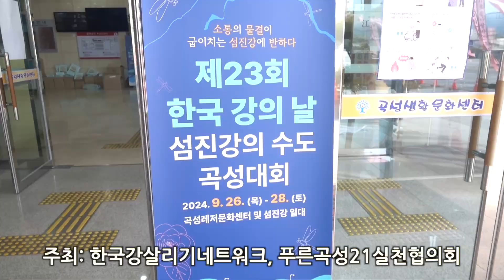제23회 한국 강의 날 곡성대회,기념식,박정수 공동위원장,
제23회 한국강의날 섬진강의 수도 곡성대회 기념식이 2024년 9월 26일
곡성레저문화센터에서 진행되었습니다.
김도형 한국강살리기네트워크 공동위원장,심아름 지역주민이 사회를 보고
국민의례와 내빈소개
박정수 공동위원장의 환영사를 들어봅니다.